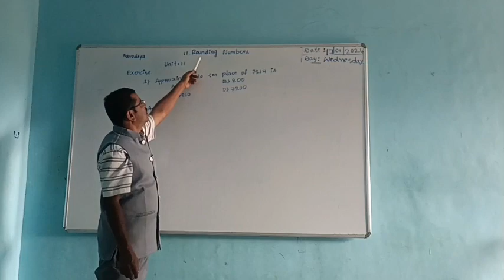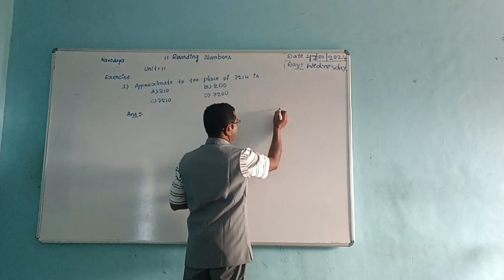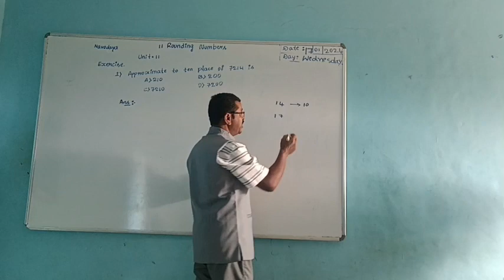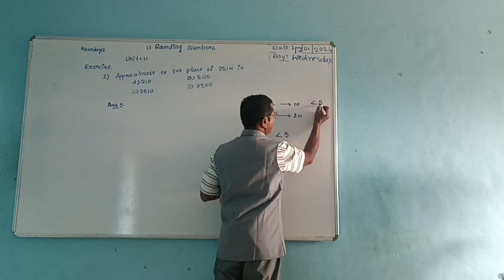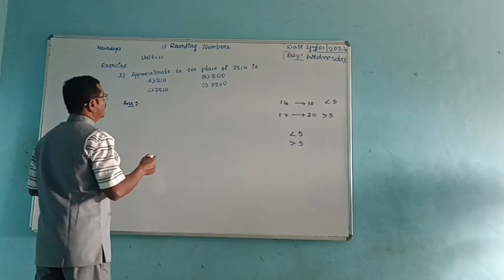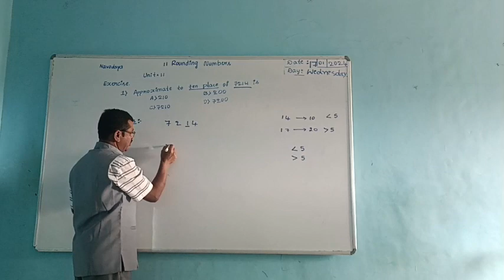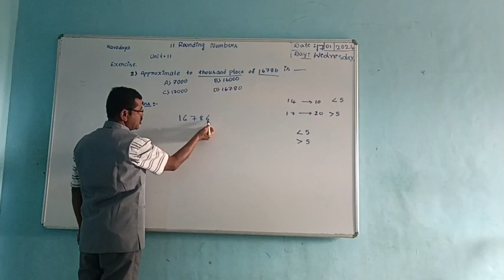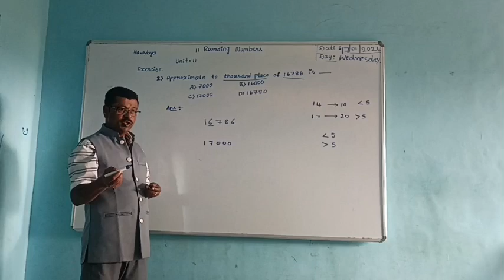Navodaya Rounding Numbers class 1